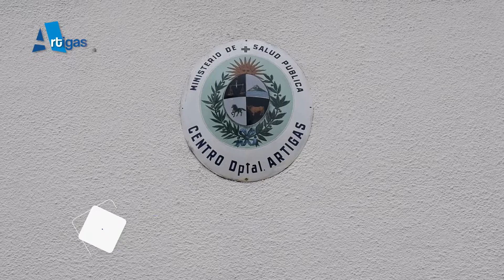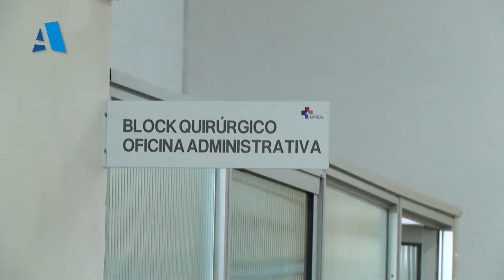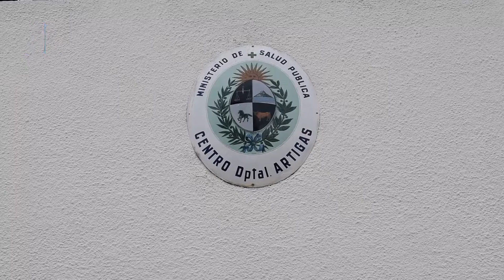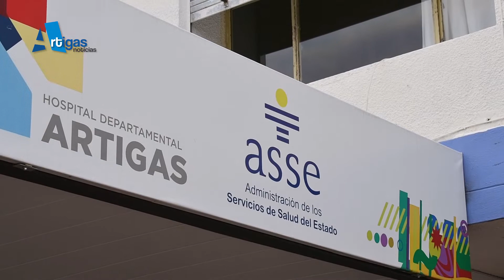SE COLOCARON EN TODAS LAS POLICLÍNICAS AIRES ACONDICIONADOS AL IGUAL QUE EN MATERNIDAD"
"Recorremos el Hospital y hablamos con la gente, escuchamos a los funcionarios y a los usuarios".
El Director del Hospital, Dr. Arion Fontoura destacó los nuevos equipamientos que se pudieron adquirir para el nosocomio local.
Fontoura principalmente hizo énfasis en la adquisición de aires acondicionados que fueron distribuidos en las policlínicas y uno de gran porte en maternidad.
"También se consiguieron equipos de primer nivel para diferentes secciones del centro que servirán para agilizar y mejorar la atención, destacó el facultativo.